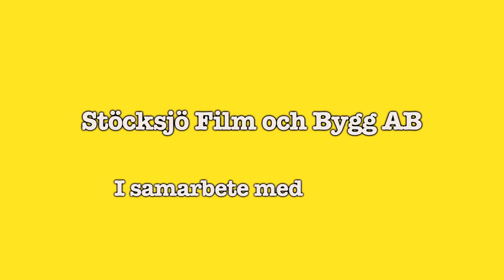Hemma hos Mikael Östberg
Stöcksjö Film & Bygg i sammarbete med Action Heroes Editing och Big Three Cinema presenterar ett hemma hos reportage hos Mikael "Fikael" Östberg.